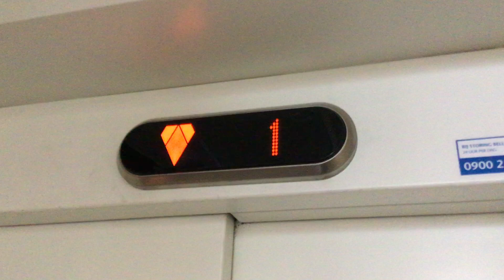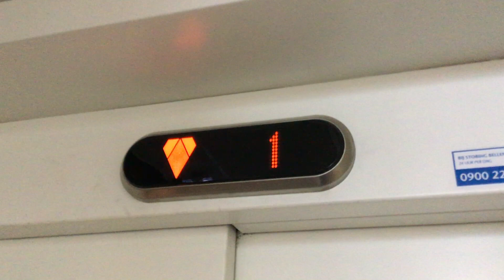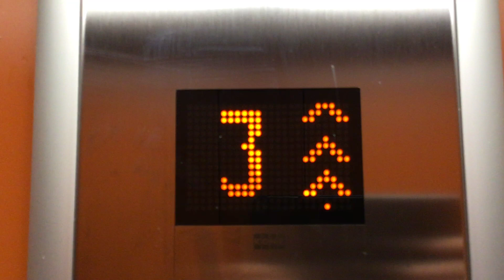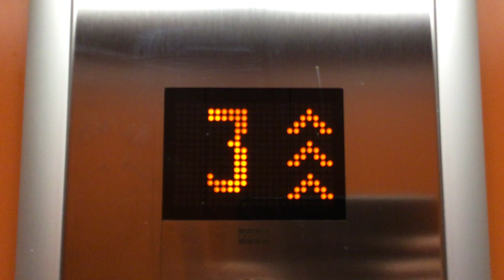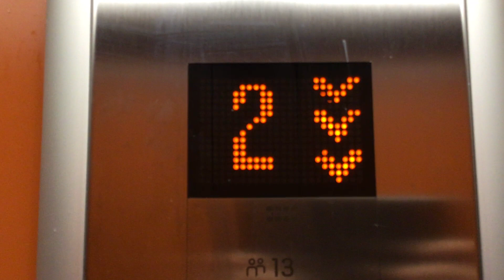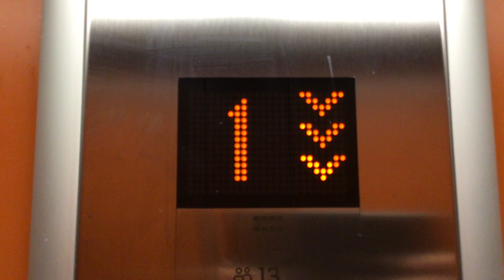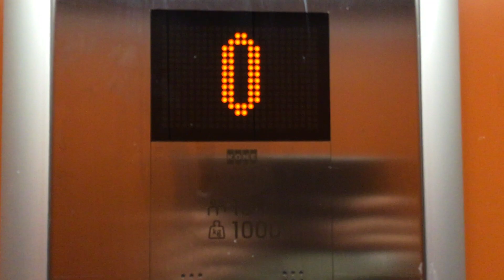Kone lift in seniorenflat in roden (Drenthe)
Lift info

Merk: kone
Hefvermogen: 1000kg
Aantal personen: 13 personen
Aantal verdiepingen: 3
Soort lift: tractie lift

Opname locatie Roden (Drenthe)
Opnamedatum zaterdag 6 augustus 2022